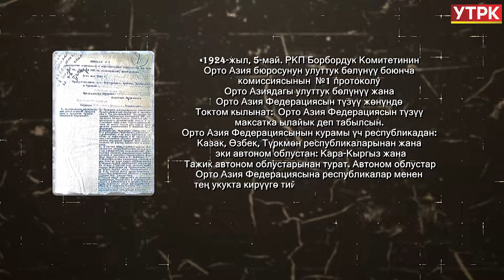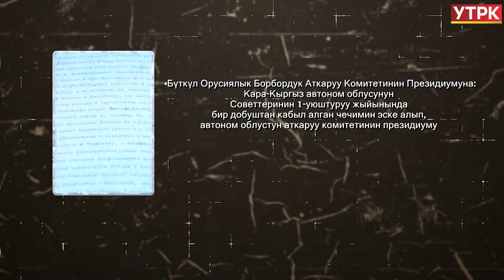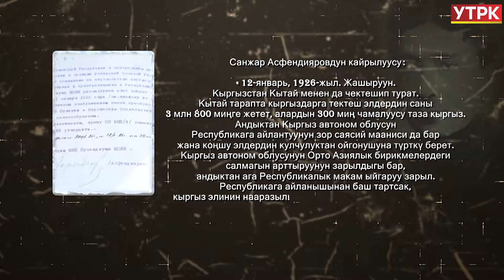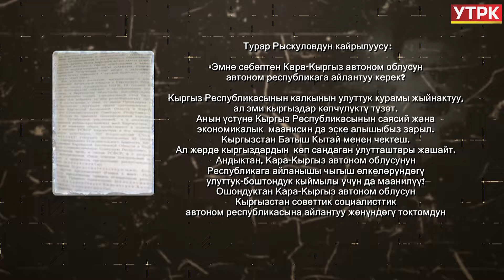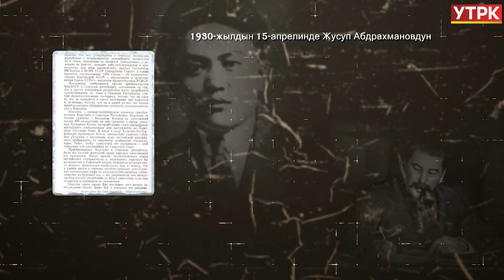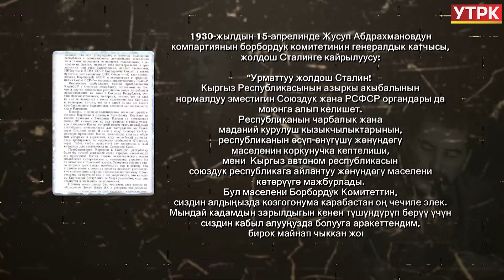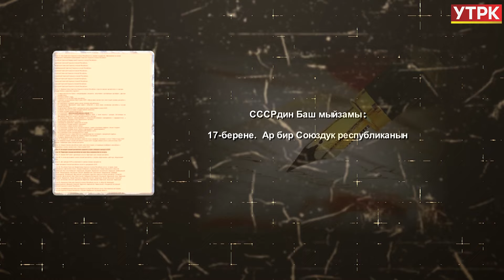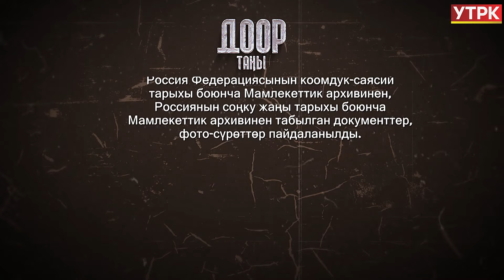"Республикалык статустун расмий бекемделиши үчүн күрөш" / Доор таңы / 7-көрсөтүү